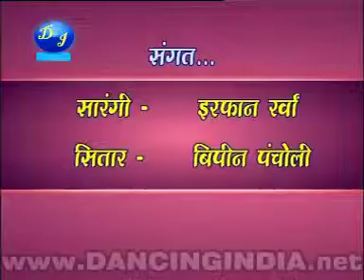kthk indi vaishali trivedi 89892623562 1 check 3